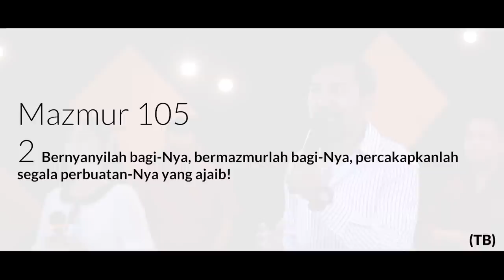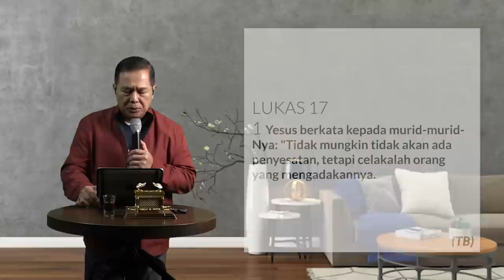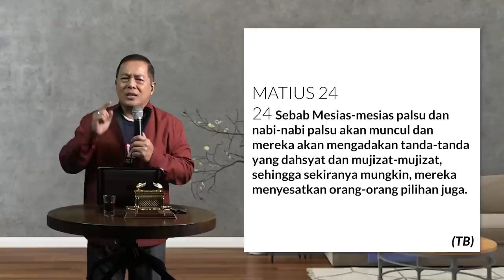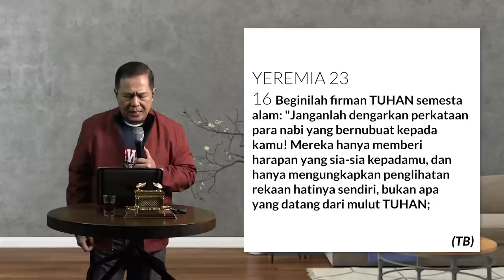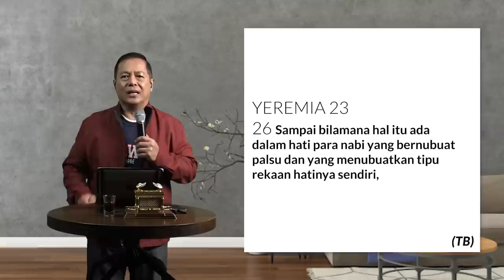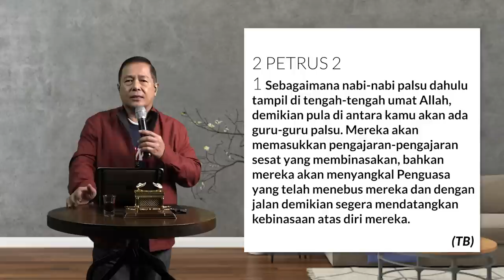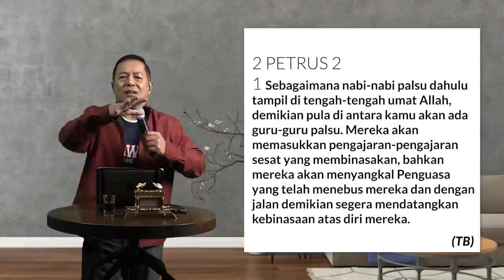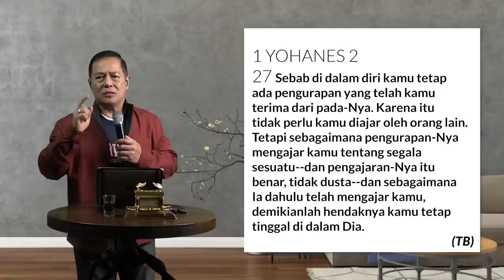ONLINE SERVICE GBI ROCK BANJARMASIN - 13 September 2020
OUR VISION
- TO BE REPRESENTATIVES OF CHRIST’S KINGDOM (Menjadi Perwakilan Kerajaan Kristus)

OUR MISSION
- EXALTING THE LORD (Meninggikan Tuhan)
- BUILDING MESSIANIC PEOPLE (Membangun Masyarakat Mesianik)
- EXPANDING THE KINGDOM (Memperluas Kerajaan Allah)

OUR VALUES : L.I.G.H.T
- LOVE (Kasih)
- INTEGRITY (Integritas)
- GRACE (Kasih Karunia)
- HUMILITY (Kerendahan Hati)
- TRUTH (Kebenaran)

OUR QUALITIES : S.A.L.T
- SPIRITUAL (Kerohanian)
- AUTHORITY (Otoritas)
- LEADERSHIP (Kepemimpinan)
- TRANSFORMER (Pengubah)